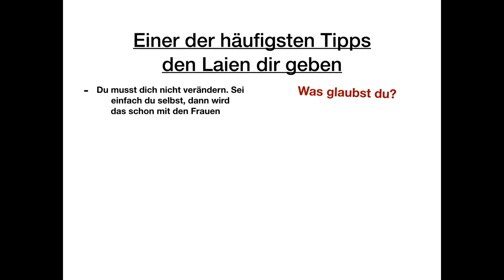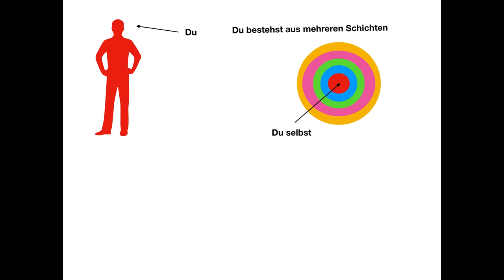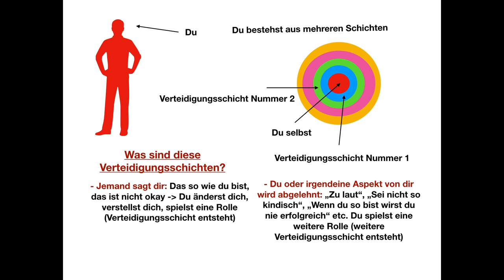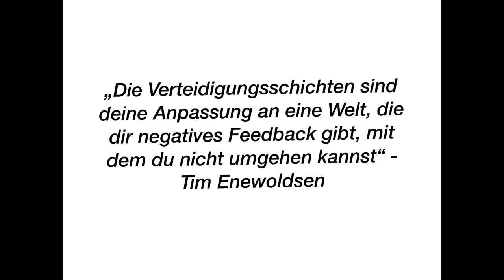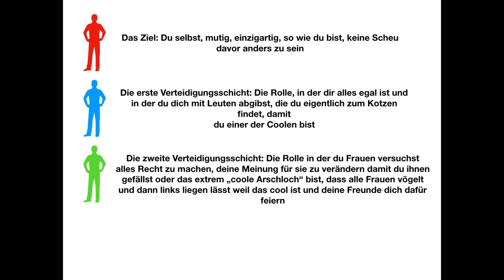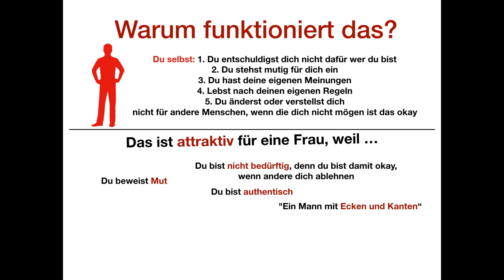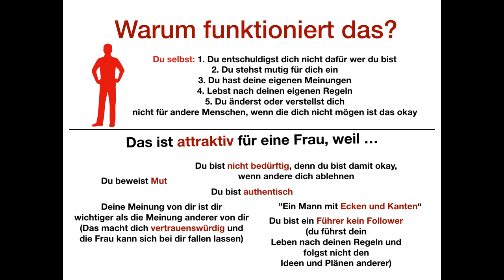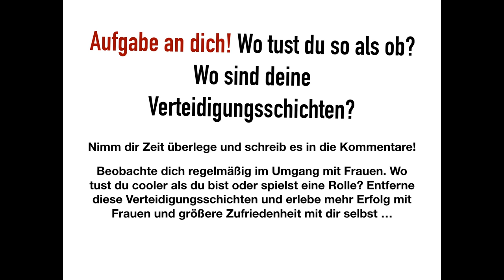"Sei einfach du selbst" - Ist es wirklich so einfach oder einfach nur Riesen BULLSHIT?